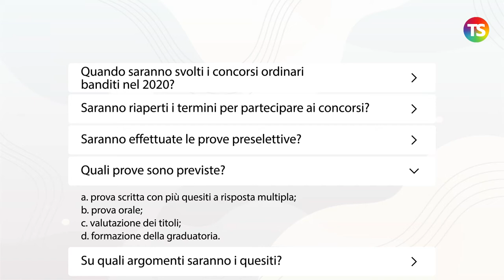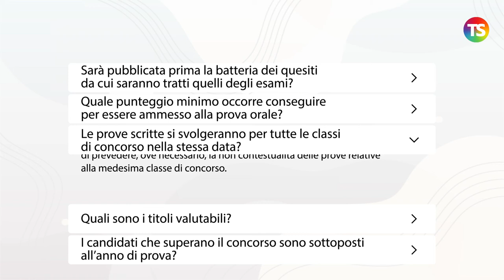Concorsi ordinari nel Decreto Sostegni bis: le nostre FAQ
concorsiordinari precariato tecnicadellascuola Il Decreto-legge approvato il 20 maggio, recante misure urgenti per il sostegno alle imprese, al lavoro e alle professioni, per la liquidità, la salute e i servizi territoriali, connesse all’emergenza da COVID-19 (cd. Decreto Sostegni bis), prevede delle modifiche importanti ai concorsi ordinari per docenti.

Al video tutte le nostre FAQ.

00:00 Intro
00:17 Quando saranno svolti i concorsi ordinari banditi nel 2020?
00:23 Saranno riaperti i termini per partecipare ai concorsi?
00:34 Saranno effettuate le prove preselettive?
00:41 Quali prove sono previste?
00:46 Su quali argomenti saranno i quesiti?
00:53 Sarà pubblicata prima la batteria dei quesiti da cui saranno tratti quelli degli esami?
00:59 Quale punteggio minimo occorre conseguire per essere ammesso alla prova orale?
01:06 Le prove scritte si svolgeranno per tutte le classi di concorso nella stessa data?
01:17 Quali sono i titoli valutabili?
01:26 I candidati che superano il concorso sono sottoposti all’anno di prova?